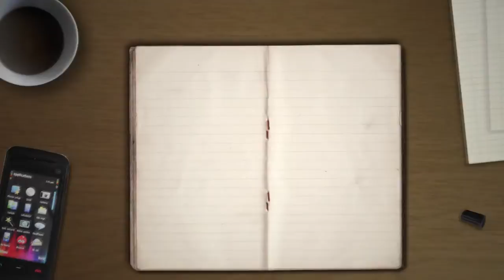Episode 04 - Horror Gaming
Time for a SPOOKY special on the neuroscience of fear, dissonance and what it all means for gaming.  Confused?  Never fear, our mad-doctor reveals all in a very unique episode on What Makes a Good Scary GM.